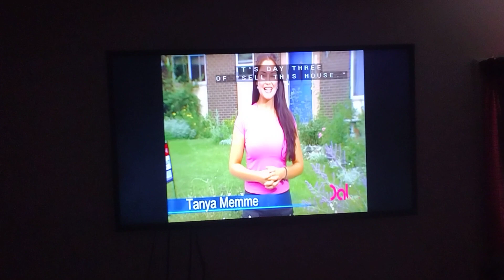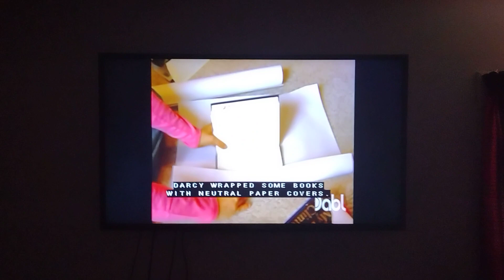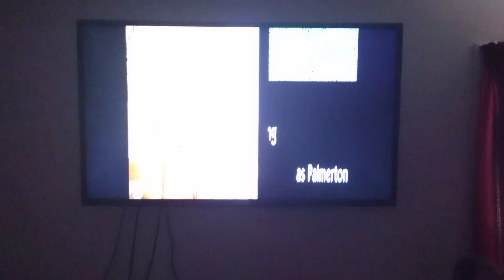Sell This House - Roger, Tanya, Darcy & Cindy Works Hard To Sell Their House Pt. 1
Recorded On August 2, 2023. COPYRIGHTED BY A&E NETWORKS.